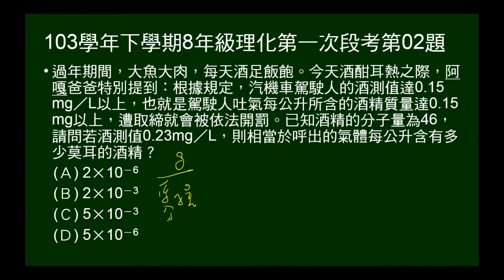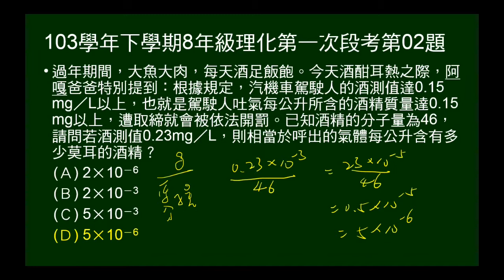103學年下8年級理化一段第02題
酒精分子量46，問酒測濃度0.23mg/L表示每公升中有多少莫耳酒精。